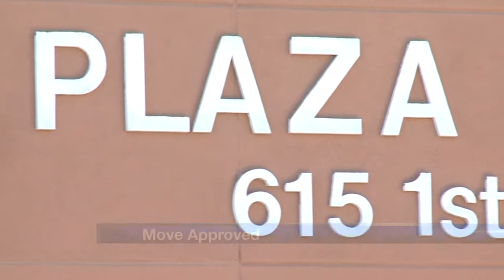Plaza Maya to get new tenants